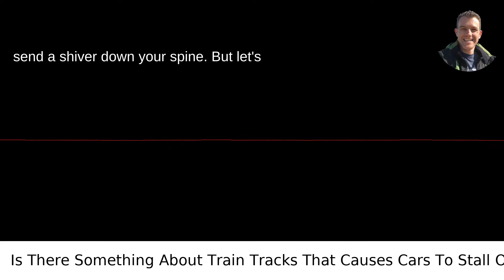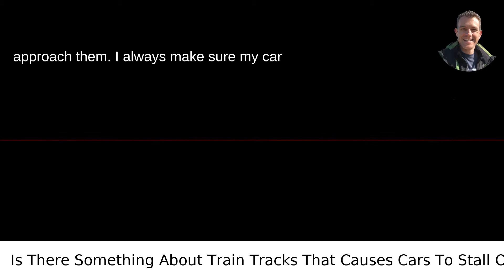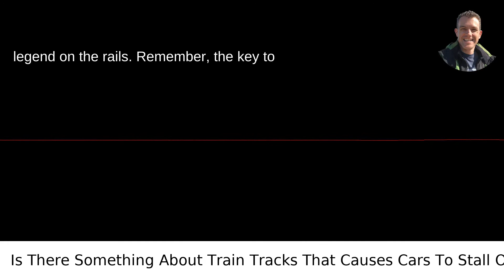Is There Something About Train Tracks That Causes Cars To Stall On Them?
I answered this question on Quora My video answer to the question: Is There Something About Train Tracks That Causes Cars To Stall On Them?